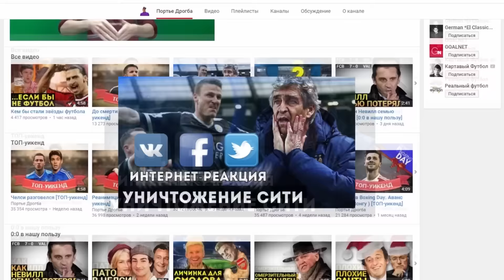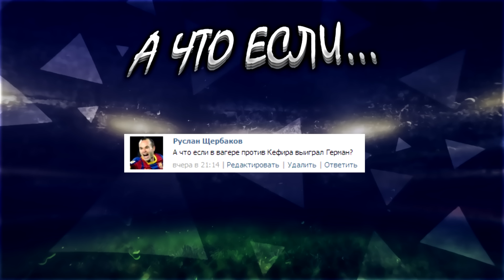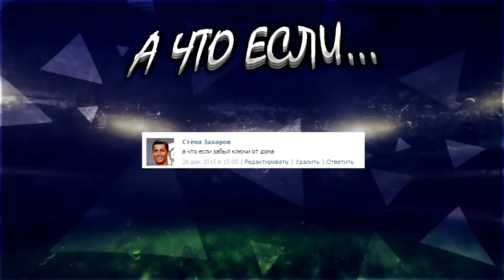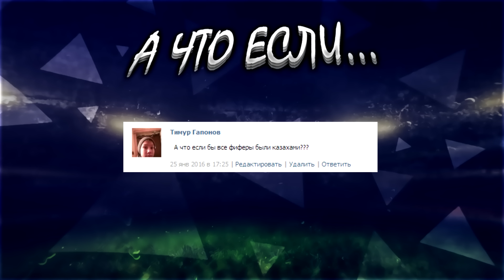А ЧТО ЕСЛИ.. 3!